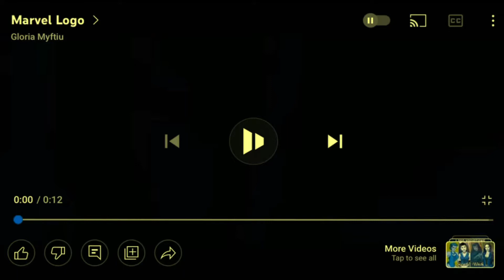Marvel Atiantis Logo